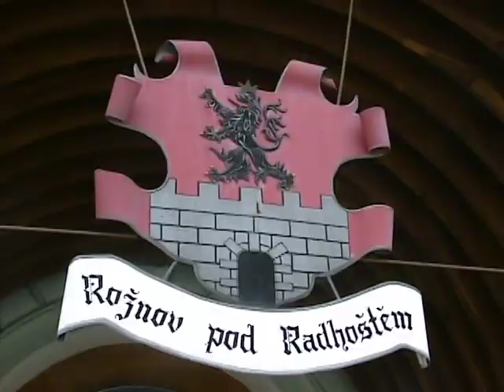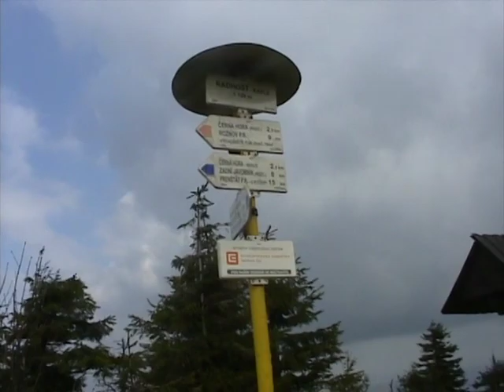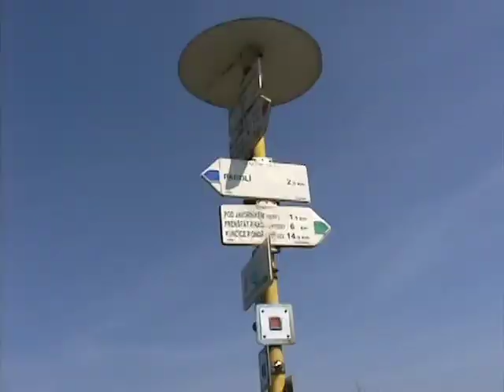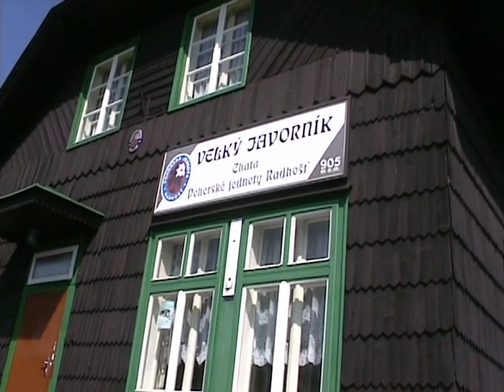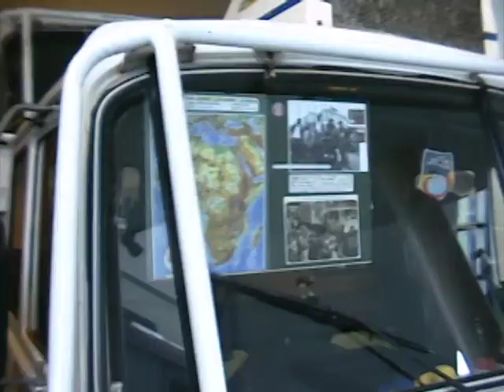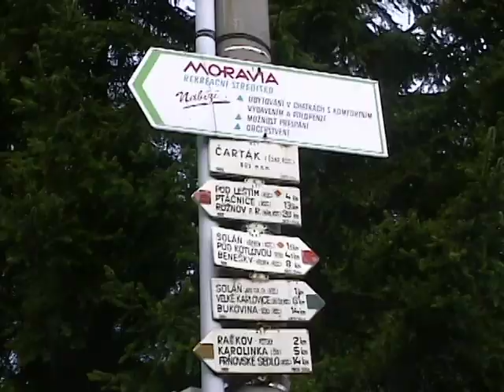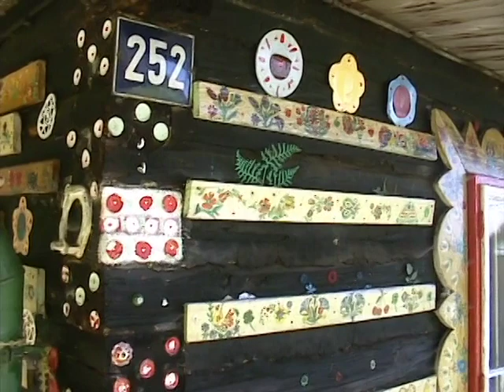Roznov pod Radhostem, Spring 2005, Video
Long video is from our visit to Roznov pod Radhostem in the northeastern part of Czech Republic in 2005. It is one of the centers of Valachian region with characteristic culture of songs, dress and customs. It's also a beautiful mountainous area of Beskydy on the border with Slovakia. The movie includes the town of Roznov, concerts in the school of music, trips to Stramberk, Tatra car museum in Koprivnice, Valachian spring festival and hikes to the countryside.

Poměrně dlouhé video je z naší cesty do Rožnova pod Radhoštěm na jaře roku 2005. Rožnov je jedním z center Valašska, které se vyznačuje osobitou kulturou písní, krojů a zvyků. V hornaté krajině Beskyd jsme navštívili štramberskou tubu, Tatra muzeum v Kopřivnici, vystoupení studentů hudební školy, valašský jarní festival v Rožnové. Také jsme udělali několik výletů.